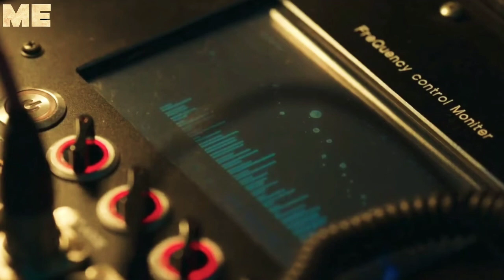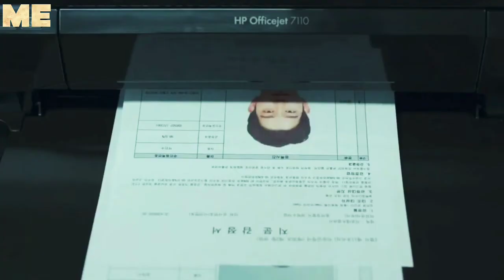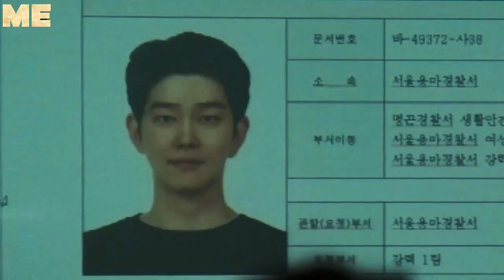Rose Mansion (2022) - Ep 11 | Explained in Hindi | New Korean Drama